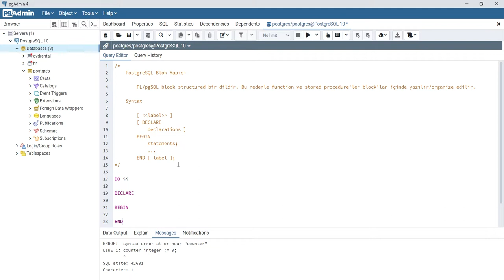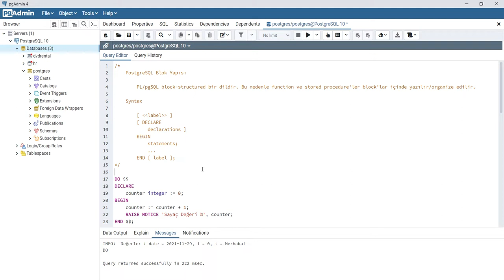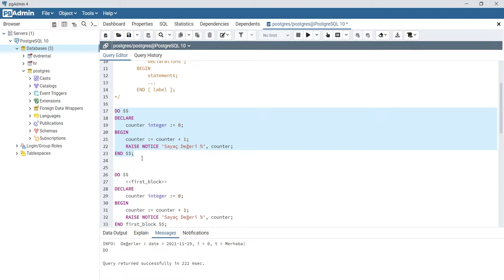01 - PL/pgSQL Block Structure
PL/pgSQL Block Structure